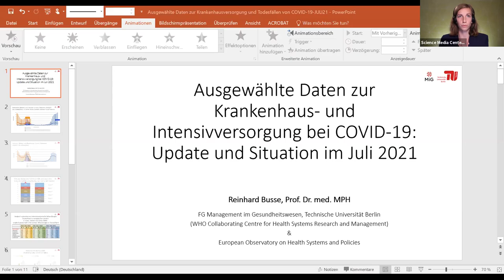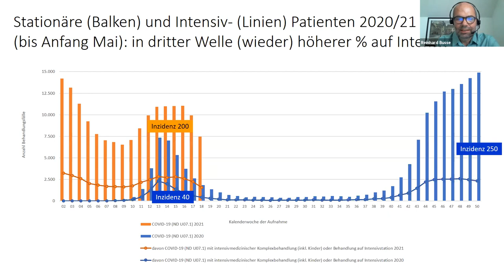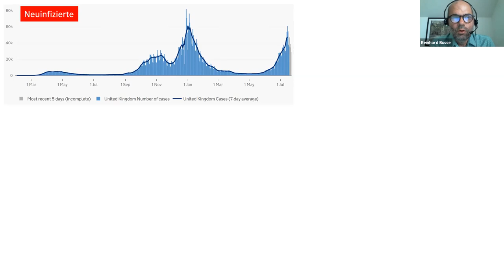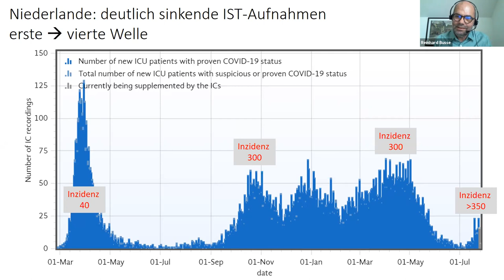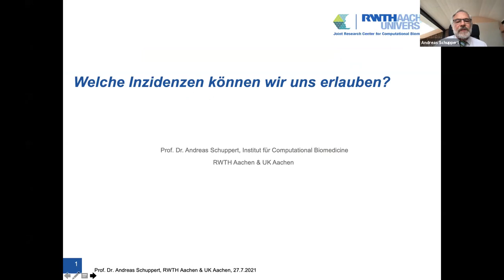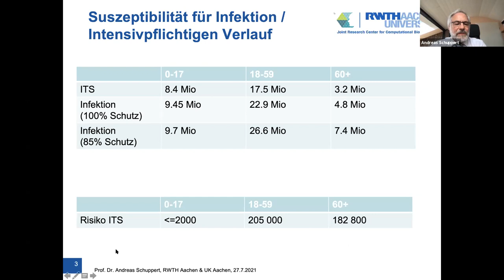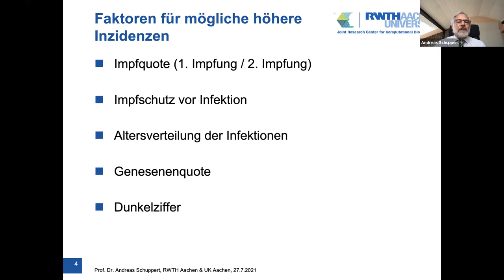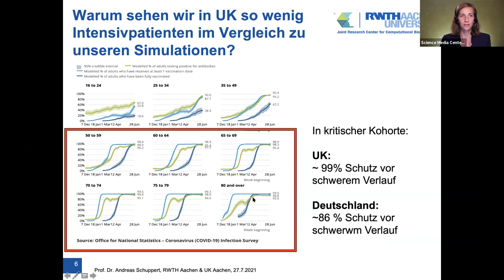Welche Inzidenz können wir uns zukünftig erlauben? Ausblick auf die nahende COVID-19-Welle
Auch wenn die Gesamtinzidenz für Deutschland noch relativ niedrig liegt, sind hierzulande wieder exponentielle Wachstumsraten von rund 50 Prozent pro Woche erreicht. Schreibt sich das fort, müssten wir im September mit einer bundesweiten Inzidenz von 700 rechnen. Vor allem jüngere Personen im Alter von 15 bis 29 Jahren infizieren sich derzeit mit SARS-CoV-2, allerdings steigen auch die Fallzahlen in den oberen Altersklassen. Eine Inzidenz von 15 entspricht aber aufgrund der gestiegenen Impfquote nicht mehr einer Inzidenz von 15 vorheriger Wellen. Zusätzlich zur Inzidenz soll deshalb nun auch – wie schon länger von Forschenden diskutiert – die COVID-19-Situation in den Krankenhäusern als Indikator helfen, das aktuelle Infektionsgeschehen abzuschätzen.
Steigt die Inzidenz ohne Maßnahmen jetzt ungebremst oder gibt es durch die aktuelle Impfquote schon eine natürliche, regionale Verlangsamung des Wachstums? Solche Effekte könnte man aus den Zahlen des Vereinigten Königreichs ableiten, das in den vergangenen Wochen als eine Art Glaskugel für die hiesige Situation gedient hat. In einigen Regionen, in denen die Infektionszahlen – durch die Delta-Variante und Lockerungen getrieben – früh angezogen haben, lässt sich erzeit erkennen, dass sich das Wachstum abschwächt und sich die Inzidenz auf einem Niveau einzupendeln scheint.
Gibt es weitere Länder, von denen wir lernen können?
Diese und weitere Fragen beantworteten drei Experten in einem virtuellen Press Briefing.

Eingeladene Experten:
Prof. Dr. Christian Althaus
Leiter der Forschungsgruppe Immuno-Epidemiologie, Institut für Sozial- und Präventivmedizin (ISPM), Universität Bern, Schweiz

Prof. Dr. Reinhard Busse
Leiter des Fachgebiets Management im Gesundheitswesen, TU Berlin, und Co-Direktor des European Observatory on Health Systems and Policies, Mitglied des Fachbeirates des Bundesgesundheitsministeriums

Prof. Dr. Andreas Schuppert
Arbeitsgruppenleiter am Institute for Computational Biomedicine und Direktor des Joint Research Center for Computational, Rheinisch-Westfälische Technische Hochschule Aachen (RWTH), Aachen

Übersicht:
[00:00:00] Begrüßung
[00:02:45] Welche Inzidenz können wir uns noch erlauben?
[00:07:44] Hospitalisierungen & Sterblichkeit in Europa
[00:18:10] Warum ist die Hospitalisierungsrate in DE am höchsten?
[00:20:14] Modellierungen zur Lage auf den Intensivstationen
[00:33:47] Hospitalisierungsrate als neuer Richtwert sinnvoll?
[00:36:03] Hospitalisierungsrate & Impfquote in Deutschland
[00:38:05] Wie hoch ist das Reinfektionsrisiko für Ältere?
[00:40:53] Warum steigen die Inzidenzen trotz fehlender Maßnahmen in UK nicht weiter an?
[00:43:00] Welcher Inzidenzwert ist für Gesundheitsämter tragbar?
[00:46:05] Wie viele Hospitalisierungen werden in der Schweiz toleriert?
[00:49:12] Warum sinkt die Wachstumsrate in Deutschland?
[00:52:53] Wie gut sind wir auf die nächste Welle vorbereitet?
[00:57:11] Verabschiedung